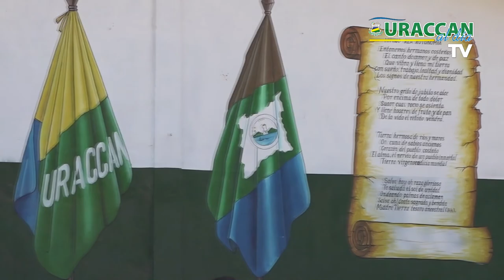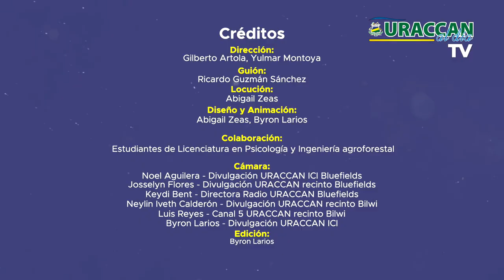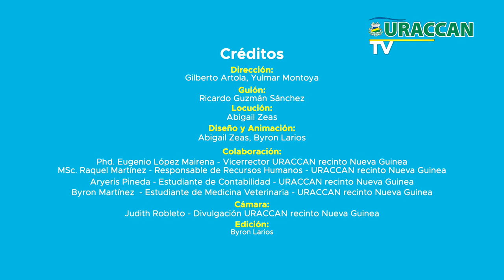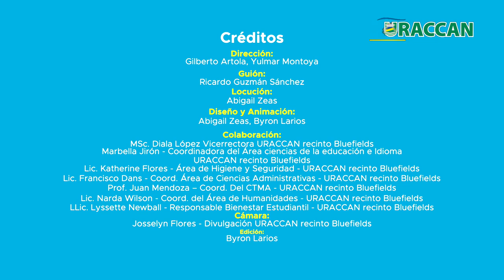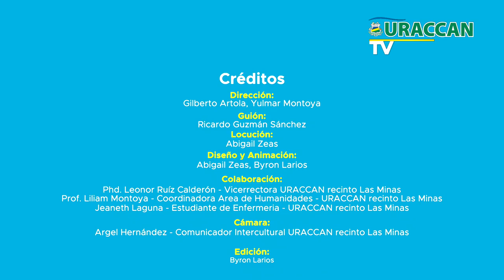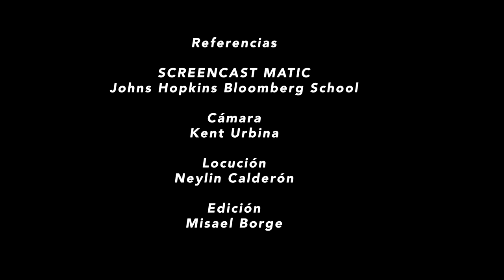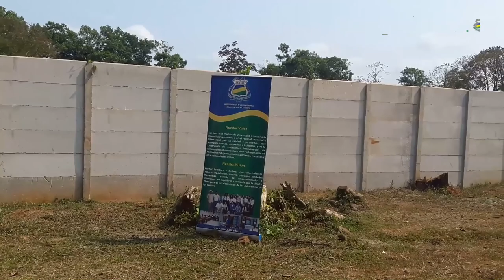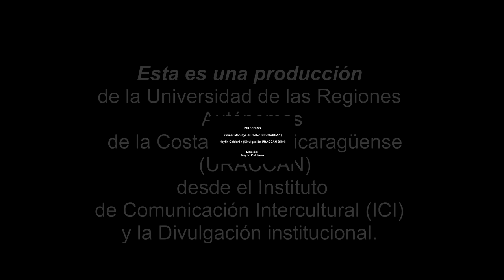URACCAN AL DÍA TV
En esta nueva edición de URACCAN al día Tv te contamos como la URACCAN siendo una instituciçon de educación superior intercultural responsable, está tomando las medidas ante la propagación del Covid-19, como desde cada uno de los recintos y extensiones se está llevando a cabo el protocolo de seguridad para prevenir esta pandemia, asimismo, tenemos todos los detalles de la nueva construcción del muro perimetral construído en el recinto Nueva Guinea, esto y mucho más en la revista exclusivamente institucional.

No olvides visitar nuestra página web ahí puedes ilustrarte con investigaciones propias de los pueblos indígenas, afrodescendientes y mestizos de la Costa Caribe de Nicaragua, por medio de la Biblioteca virtual y los portales web de las revistas institucionales.